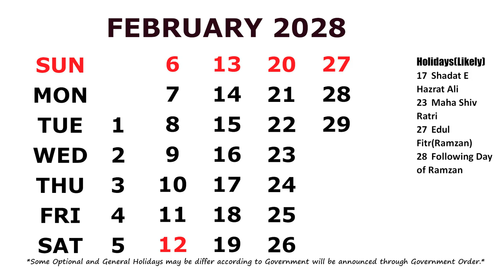February Calendar 2028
Calendar February 2028 with Holidays.